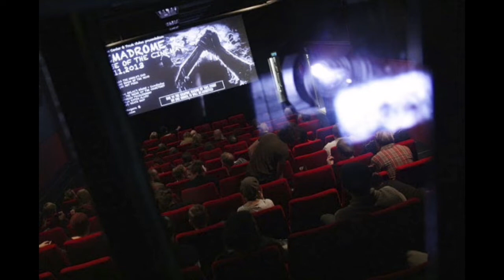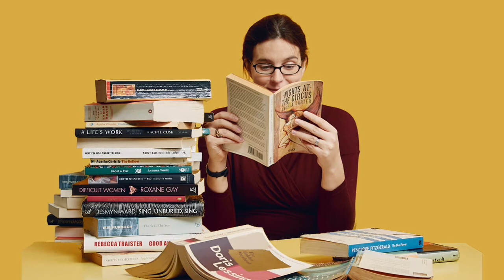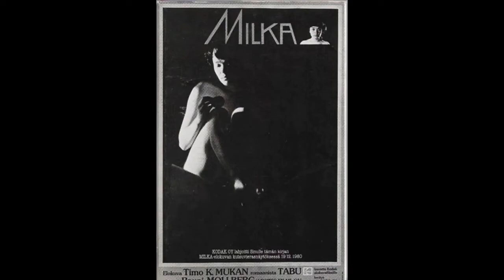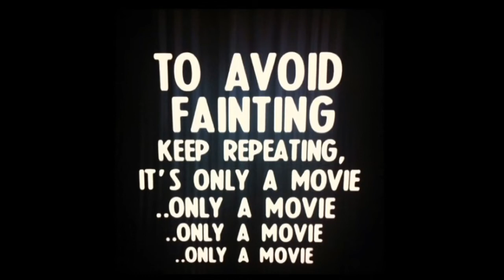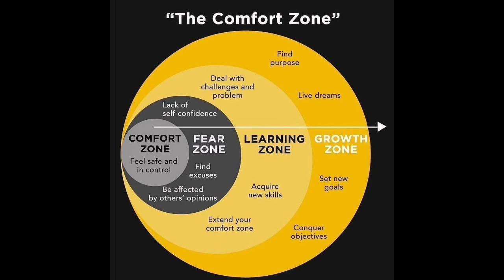ELOKUVIEN SEIKKAILUHENKISYYS TEKEE KUOLEMAA 💀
Kun mukavuusalue tappoi elokuvat... Muistatteko Anttila-ajat, kun mm. leffaosastoilla seikkailtiin ja katsottiin ale-korista, että mitä uutta ja ihmeellistä löytyy?... Aika jolloin joka asiaa ei katsottu netistä jne...
2016 Anttilat kuolivat sukupuuttoon, ihmisten ei tarvinut nähdä vaivaa viihteensä eteen ja tuolloin vuosikymmenen taitteessa alkoi tapahtua huolestuttavia asioita, jotka muuttivat elokuvaharrastuksen ehkäpä lopullisesti jne blaa blaa... 💀

Tässä minidokkari elokuva harrastus maailmasta ja sen "sodasta" parin eri "joukkueen" välillä...
Laittakee kommenttia jos haluatte lisää tämän tyylistä leffa minidokumentti settiä.

This channel is in collaboration with Gobmi Productions, Grimas Finland (makeup) and Bottomland Productions aka Hyhky Riviera studio.

P.S.

IG movie profile (Parasta Paskaa Elokuvat).